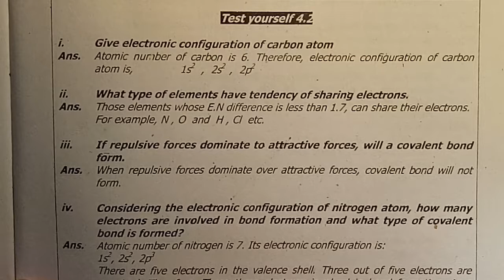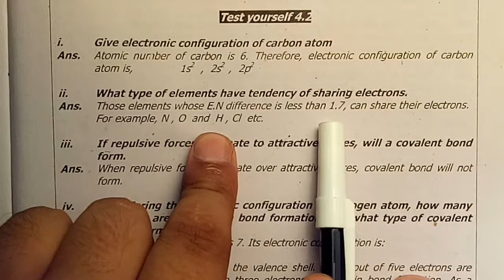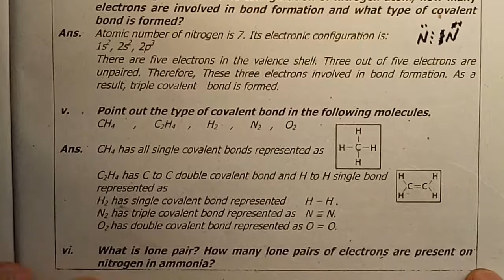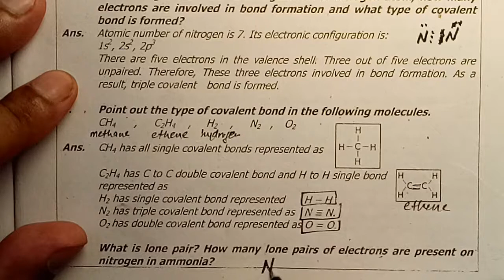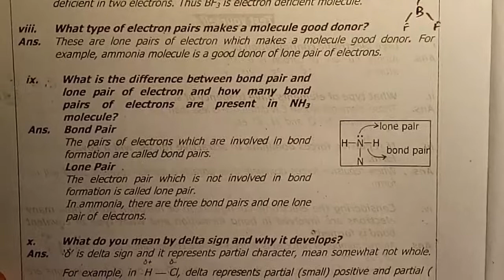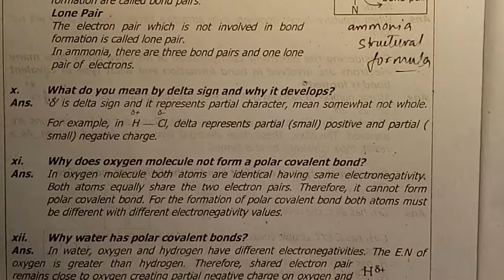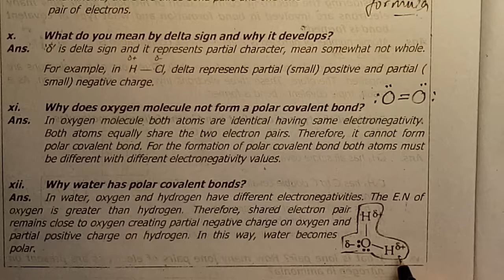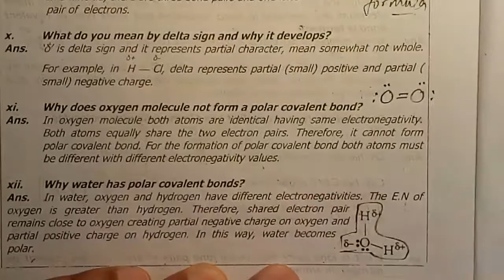Test your self 4.2, chapter 4, structure of molecules, class 9 chemistry, gs academy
⏲TIME CODES
Test your self 4.2(chapter 4)
Structure of molecules
00:00   Suggestions
00:25   Part(i) Give electronic configuration of carbon atom?
00:32   Solution(i)
00:50   Part(ii) What types of elements have tendency of sharing electron?
00:58   Solution(ii)
02:13   Part(iii) If repulsive forces dominate to attractive forces, will a covalent bond form?
02:29   Solution(iii)
03:11   Part(iv) Considering the electronic configuration of nitrogen atom, how many electron are involved in bond formation and what type of covalent bond is formed?
03:22   Solution(iv)
04:14   Part(v) Point out the type of covalent bond in the following molecules
                             CH4   ,   C2H4    ,    H2   ,     N2   ,    O2
04:53    Solution(v)
05:35    Part(vi) What is lone pair?How many lone pairs of electrons are present on nitrogen in ammonia?
05:58   Solution(vi)
06:23   Part(vii)Why is BF3 electron deficient?
06:34    Solution(vii)
07:44    Part(viii) what type of electron pairs make a molecules good donor?
07:49    Solution(viii)
08:21    Part(ix) What is the difference between bond pair and lone pair of electron and how many bond pairs of electrons are present in NH3 molecule ?
09:03    Solution(ix)
09:50    Part(x) What do you mean by delta sign and why it develops ?
09:55    Solution(x)
10:29    Part(xi) Why does oxygen molecule not form a polar covalent bond?
11:05    Solution(xi)
11:28    Part(xii) Why water has polar covalent bond?
11:54    Solution(xii)

Test your self 4.2,
 CHAPTER 4, STRUCTURE OF MOLECULES, CLASS 9, CHEMISTRY, PUNJAB BOARD
NOTES CHAPTER 4 (STRUCTURE OF MOLECULES )

WE PROVIDE
NOTES,
LECTURES,
TEST YOUR SELF,
SELF ASSESMENTS,
EXERCISE MCQS,

gs academy,
9 chemistry,
class 9 chemistry,
9 class chemistry,
chemistry 9 class,
9th chemistry ,
9th class chemistry,
matric part 1 chemistry,
9th class,
9th class chemistry,
online lecture of chemistry 9th class,
online chemistry lecture 9th class,
easy chemistry in hindi/urdu,